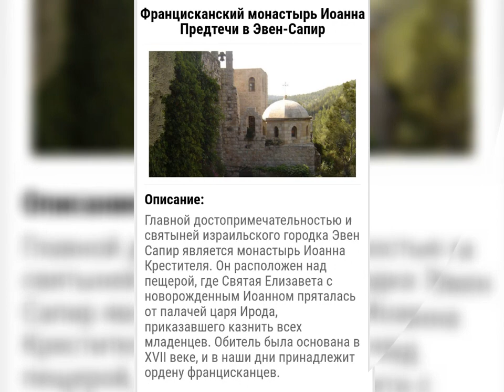Память прор. Захарии и прав. Елисаветы, родителей Иоанна Предтечи